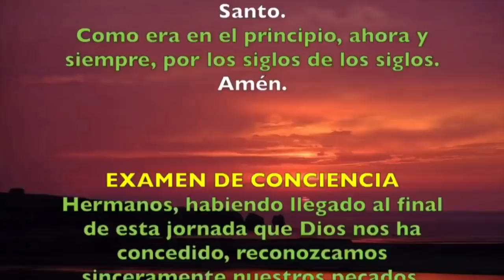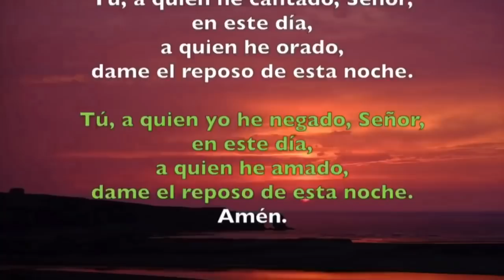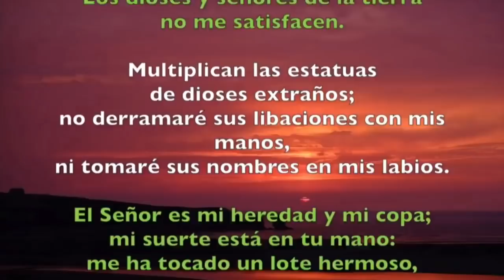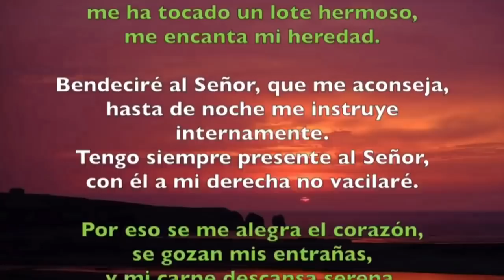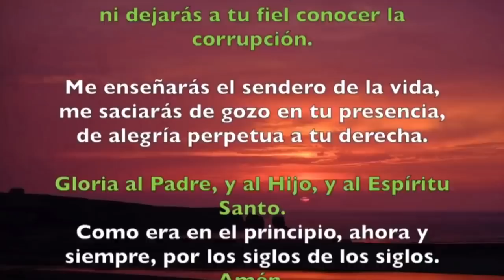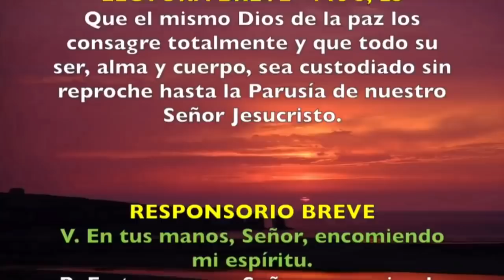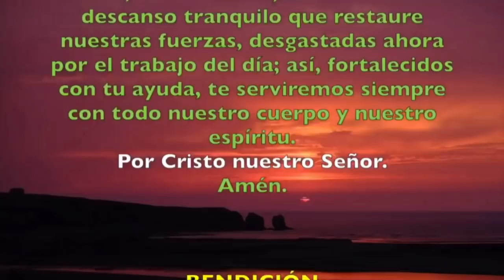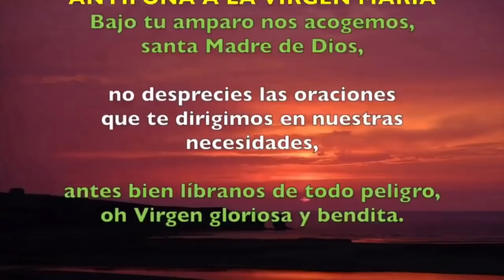Oración de la noche (Completas) JUEVES 27 DE FEBRERO 2020 | Padre Sam | Producción Crisol